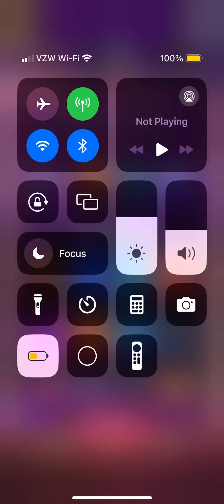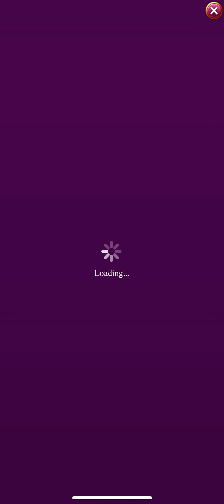playing with hugh voltage rare gem again